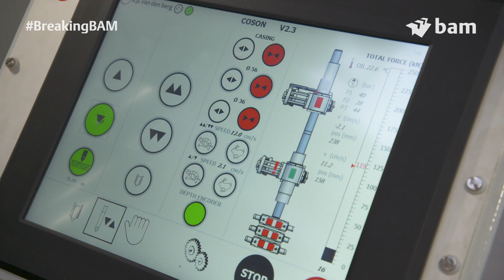Wereldprimeur: BAM neemt ’s werelds eerste hybride sondeertruck in gebruik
Na de wereldprimeur van de elektrische wals in april 2020 heeft BAM Infra Nederland een nieuwe primeur: de eerste hybride sondeertruck ter wereld. Met de inzet van de hybride sondeerwagen besparen we zo’n 34.000 kilogram CO2 per jaar.